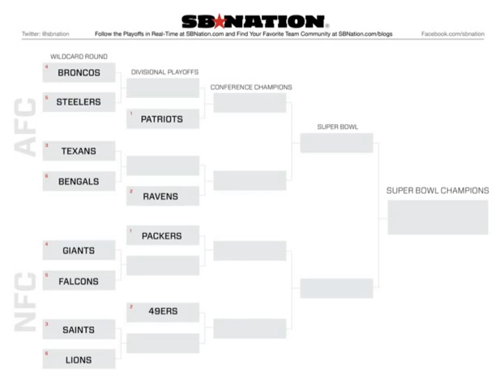nfl schedule playoffs